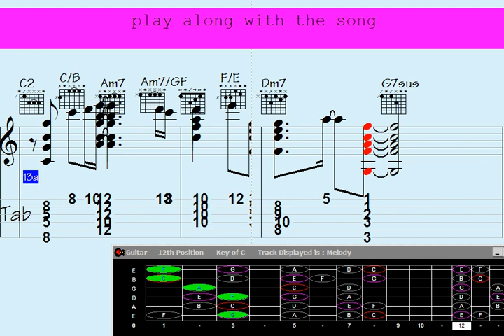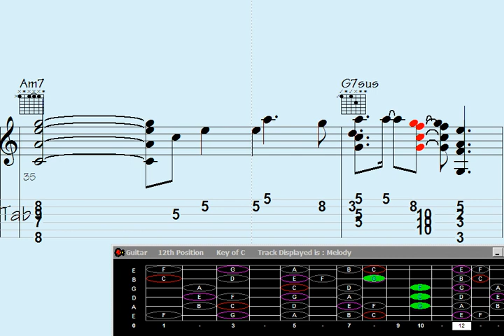Melodic Alchemy: Transforming Noise into Enchanting Harmony - A Captivating Banter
Experience the enchanting realm of Guitar Chord Melody, where chords strum and melodies cast their spell. Immerse yourself in a captivating assortment of guitar chord melodies that will transport you to a world where strings become storytellers and harmonies awaken deep emotions. Whether you're an aspiring guitarist or an experienced player, this playlist serves as your gateway to the exquisite fusion of chords and melodies.

Engage your senses on a musical journey adorned with soul-stirring arrangements, awe-inspiring harmonies, and intricate fingerpicking patterns. From timeless classics to contemporary hits, this meticulously curated selection spans various genres, including folk, pop, rock, blues, and more.

Unleash your creativity and elevate your guitar skills as you learn to intertwine melodies within the tapestry of rich chords. Each video in this playlist is a treasure trove of inspiration, presenting expertly crafted arrangements and innovative approaches to chord progressions.

Prepare to be captivated and inspired by the harmonious symphony of guitar chord melodies that will carry you away. Whether you seek relaxation, musical exploration, or sheer bliss, this playlist is your ultimate companion.

So, grab your guitar, tune those strings, and let the chord melodies transport you to a world where music speaks the language of the heart.

Let this Guitar Chord Melody song ignite the flames of your musical passion.